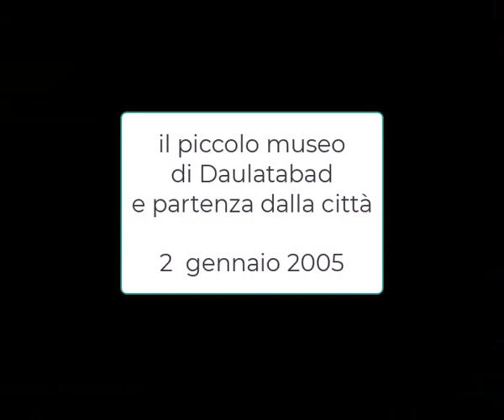PORTRAIT of the village of Daulatabad. ritratto del villaggio 2 gennaio 2006, vintage. My India 422